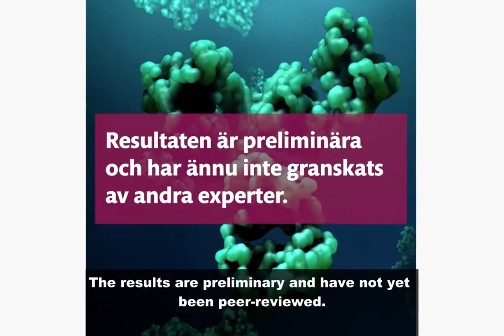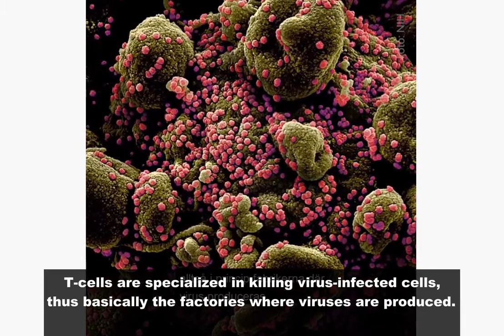Coronavirus Immunity is Probably Much Higher than Antibody Tests Suggest ― Hans-Gustaf Ljunggren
Hans-Gustaf Ljunggren (professor/senior physician, Karolinska Institute)

Many people with mild or asymptomatic COVID-19 demonstrate so-called T-cell-mediated immunity, even if they have not tested positively for antibodies (ABs) [1][2]. This means that public immunity is probably higher than AB tests suggest.

“roughly 30% of the blood donors who’d given blood in May 2020 had COVID-19-specific T cells” [1]

“Our results indicate that roughly TWICE as many people have developed T-cell immunity compared with those who we can detect antibodies in.” [1][2]

The results have not yet undergone peer review ahead of publication in a scientific journal. Pending such review, the article has been published on a preprint server, bioRxiv [2].

“It indicates that immunity to the SARS-CoV-2 virus, a virus new to the population, is at least here in Stockholm”

Knut Wittkowski said during an interview [3] that in NYC, cross-immunity is ~25%, T-cell immunity ~25%, and SARS-CoV2 specific ABs ~25%.

According to Wittkowski, Hubei, South Korea, much of Europe, the Northeast of the US, already have herd immunity because of the more complete immunologic picture. Other regions may need a month or two.